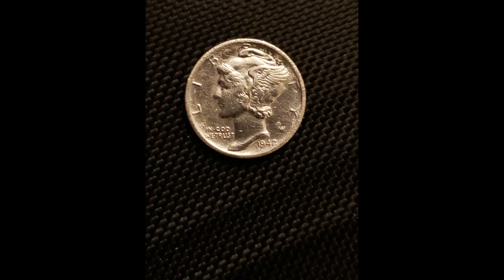History Found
Metal Detecting